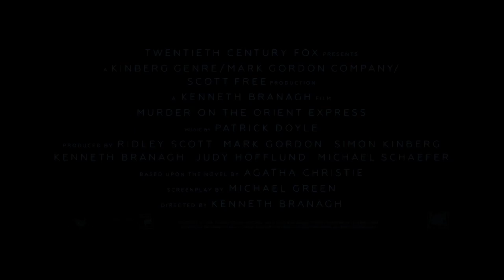[오리엔트 특급살인(Murder on the Orient Express)] 애거서 크리스티 소설 원작! (2017.11.29)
[오리엔트 특급살인]
감독: 케네스 브래너
출연: 케네스 브래너, 페넬로페 크루즈, 조니 뎁, 주디 덴치.
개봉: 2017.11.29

세계적 명탐정 ‘에르큘 포와로’(케네스 브래너)는 사건 의뢰를 받고 이스탄불에서 파리로 향하는 초호화 열차인 오리엔트 특급열차에 탑승한다.
폭설로 열차가 멈춰선 밤, 승객 한 명이 잔인하게 살해당하는 사건이 발생하게 된다.
기차 안에서 벌어진 밀실 살인, 완벽한 알리바이를 가진 13명의 용의자.
포와로는 현장에 남겨진 단서와 용의자들의 증언을 토대로 미궁에 빠진 사건 속 진실을 찾기 위한 추리를 시작하게 되는데…